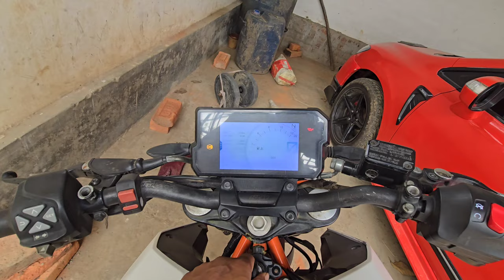duke 390 hyper ride with mY new shoes store